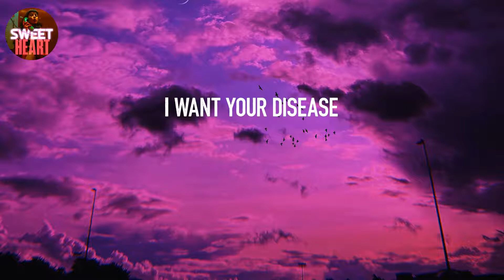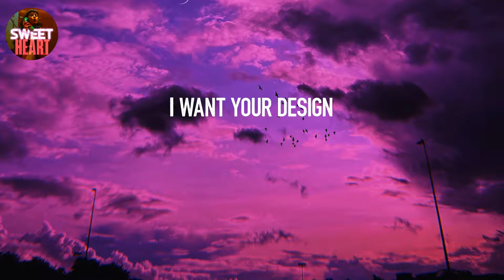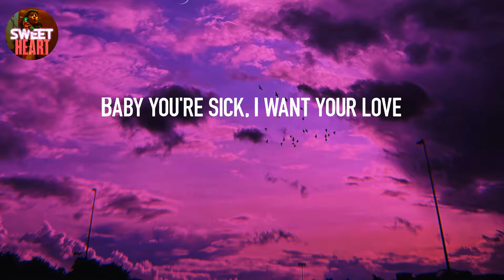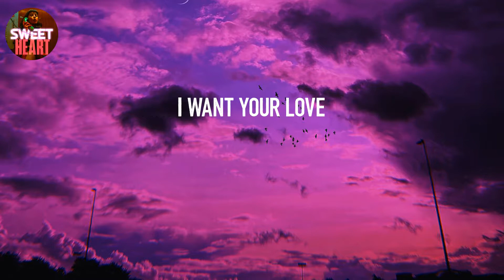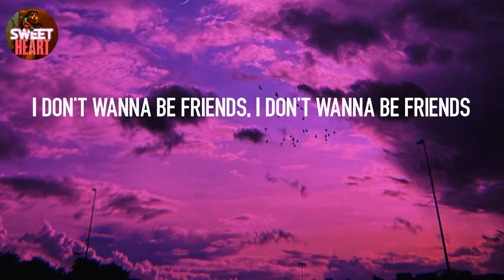𝘽𝙖𝙙 𝙍𝙤𝙢𝙖𝙣𝙘𝙚 - 𝙇𝙖𝙙𝙮 𝙂𝙖𝙜𝙖 (𝙇𝙮𝙧𝙞𝙘𝙨)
Lyrics: Bad Romance - Lady Gaga
Oh-oh-oh-oh-oh! Oh-oh-oh-oh-oh-oh!
Caught in a bad romance
Oh-oh-oh-oh-oh! Oh-oh-oh-oh-oh-oh!
Gaga oh-la-la!
Gaga ooh-la-la!
Love-love-love
(Oh-oh-oh-oh-oooh!)
Oh-oh-oh-oh-oh! Oh-oh-oh-oh-oh-oh!
Oh-oh-oh-oh-ooh! Oh-oh-ooh-oh-oh-oh!
Gaga ooh-la-la!
Love-love-love
(Oh-oh-oh-oh-ooh!)
Oh-oh-oh-oh-ooh! Oh-oh-ooh-oh-oh-oh!
Oh-oh-oh-oh-ooh! Oh-oh-ooh-oh-oh-oh!
Gaga ooh-la-la!
Gaga oh-la-la!
(Oh-oh-oh-oh-ooh!)
Gaga ooh-la-la!